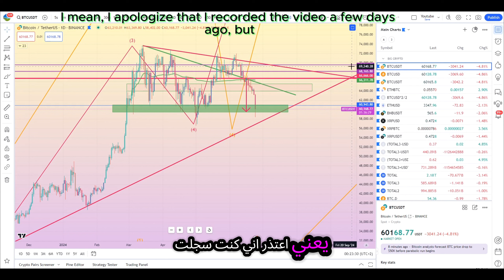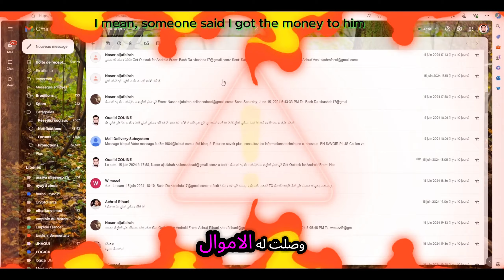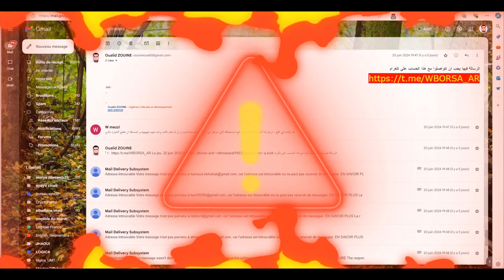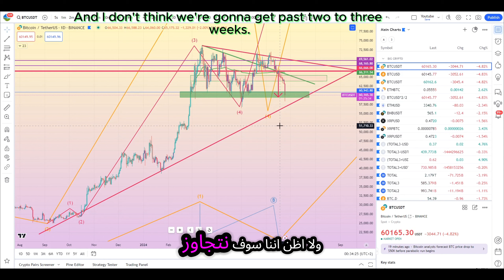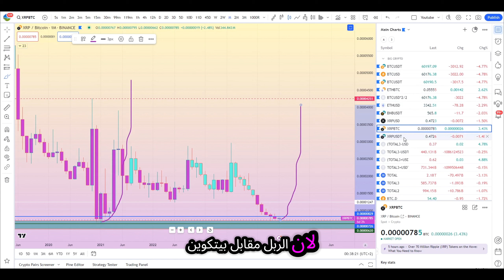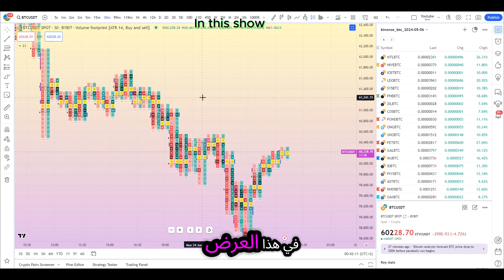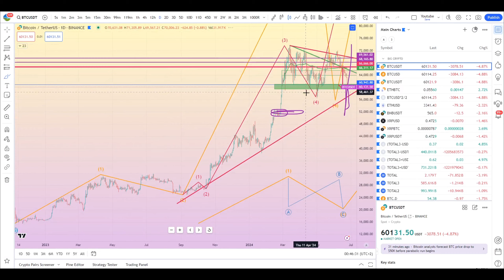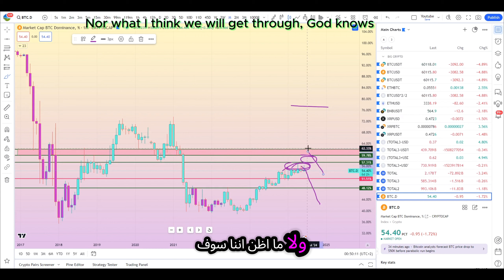عودة أموال أحمد شديد لأصحابها | 💥هل يقترب البتكوين من مناطق التصحيح💥هل هذا توقيت بيع ام شراء !!!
يبدأ الفيديو بمعلومات عن كيفية استرداد الأموال من منصة Ahmed Shadid الاستثمارية، ويقدم تفاصيل الاتصال. ثم ينتقل إلى تحليل سوق البيتكوين، بما في ذلك الرسوم البيانية والمؤشرات الفنية. ويقدم نصائح حول وقت الشراء والبيع، ويذكر عملات رقمية محددة مثل الريبل وفيتش. ويناقش أيضًا منصات تداول العملات الرقمية وعروضها الخاصة. ويختتم الفيديو بتوقعات صعودية لسوق العملات الرقمية.
شاهد أحمد شديد وأخبار انهيار عملة البيتكوين في ٢٤-٠٦-٢٠٢٤ مع تفاصيل استرجاع الأموال ومنصة ويلز تريدر.

Liquidations levels and future Hyblockcapital
من خلال هذا الرابط ستحصل على شهر مجاني في الاشتراك السنوي و 15 % خصم على الشهري

شاهد جميع فيديوهات اليوتيوب بدون اشهارات
متصفح برايف

BTC : 3GG2dRZ6UiqJ8pGG4dFPMzQnv4UF3AtxhV
ETH : 0x0450A38A9f1b2740222a9F9Eb01b06A6Beb5d0cB

XRP : rw2ciyaNshpHe7bCHo4bRWq6pqqynnWKQg
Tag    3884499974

USDT :
0x165f66c1d10f61bbf7f0ceca7997d3d6e9dc6527
Erc20 👆👆👆
TZ3C753Q9DLnYUnJzg13kAnBoweALSkpPE
Trx  Blocchain👆👆👆
00:00 Introduction
00:48 دعاء لاخواننا بغزة
01:31 استرجاع أموال أحمد شديد
09:22 تحليل البتكوين والسوق